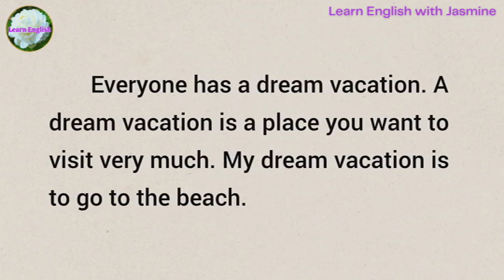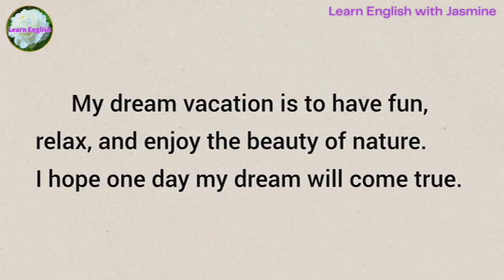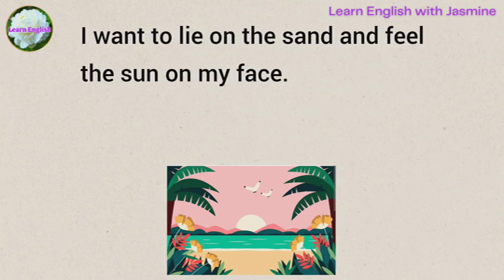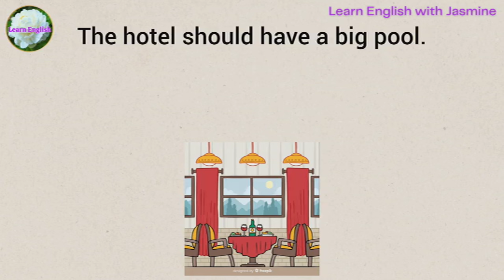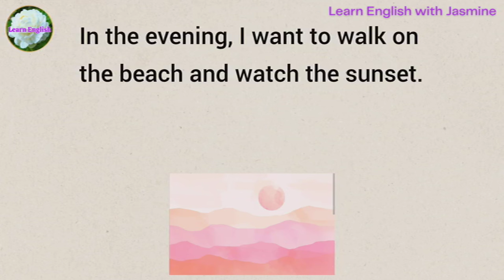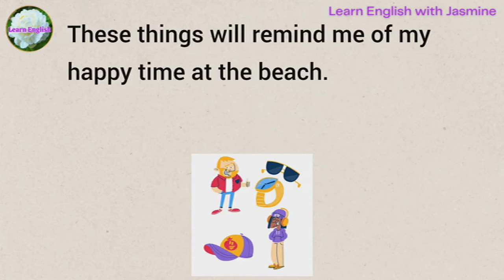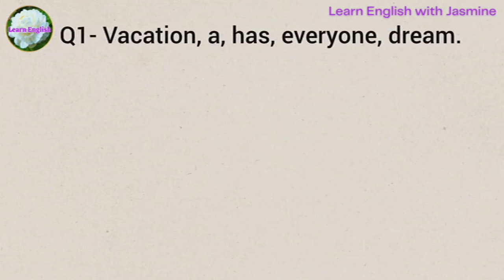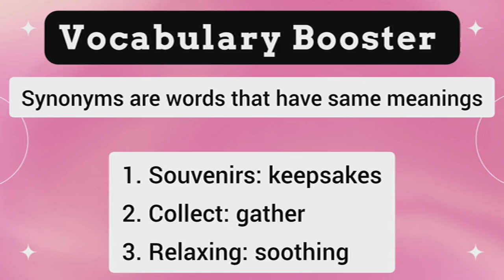My Dream Vacation | Improve your English | Everyday Speaking | Level 1 | Shadowing Method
My Dream Vacation | Improve your English | Reading Listening and Speaking Practice | English for Beginners | Level 1

Today's topic is "My Dream Vacation". With this we will be improving our English speaking. Listen carefully and repeat.